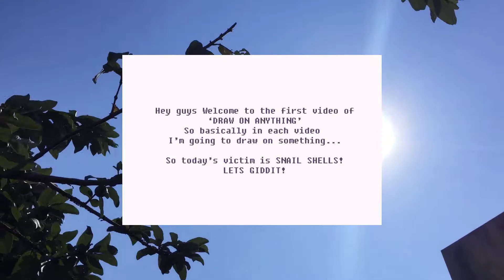Turning Snail Shells into tiny houses | Drawonanything #1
Heyo!

this is the first video of Draw on anything!
i'll try to post a video like this at least once a week. Lets hope i got time for this!